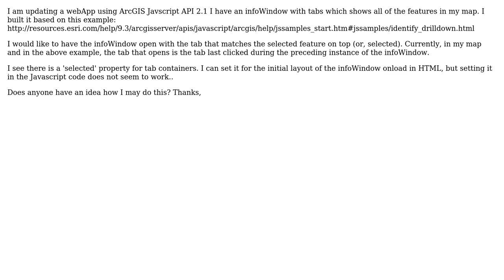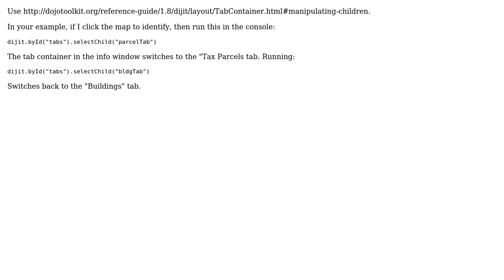GIS: open current selection's tab in tabbed infoWindow container: ArcGIS Javascript API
With thanks & praise to God, and with thanks to the many people who have made this project possible! | Content (except music & images) licensed under CC BY-SA | Music | Images & others | With thanks to user JasonBK user Derek Swingley and the Stack Exchange Network Trademarks are property of their respective owners. You are responsible for your own actions.